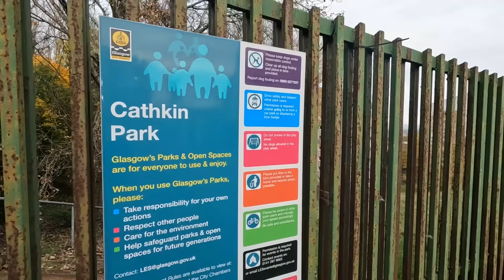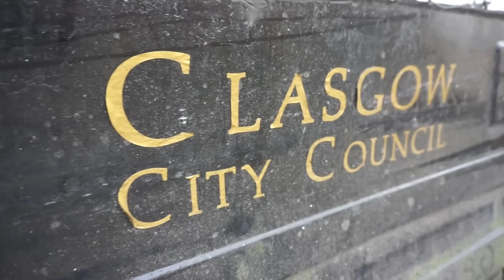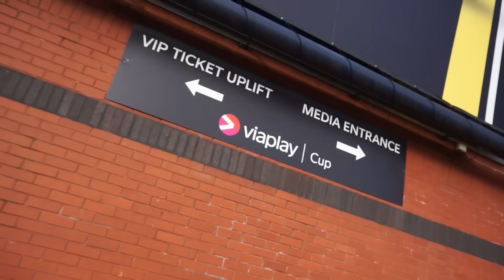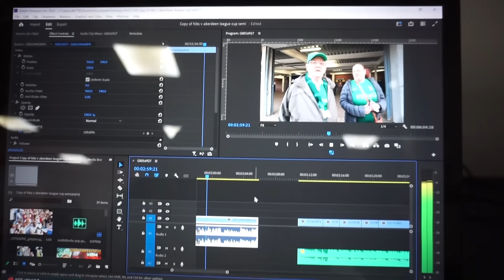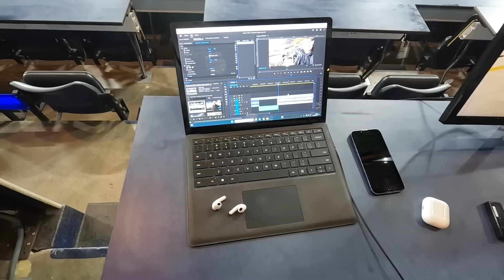Proof that football is the WEIRDEST sport in the world!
I watched Hibernian v Aberdeen in the Viaplay Cup (Scottish League Cup) semi final at Hampden Park in Glasgow!